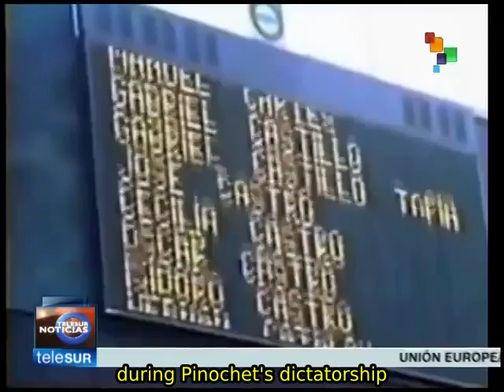Chileans commemorate 41 years of the 'Caravan of Death'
The Caravan of Death was the military tour that was launched on September 30,1973 after the coup d'etat against President Salvador Allende took place. The mission was ordered by Augusto Pinochet and it was led by Sergio Arellano Stark. His tour covered almost all of Chile and he was always transported on a Puma helicopter, he left blood and suffering in every city and regiment he arrived in. Arellano's tour left around 26 deaths in the south and 71 additional deaths in the cities of Serena, Copiapo, Antofagasta, and Calama in northern Chile. TeleSUR.